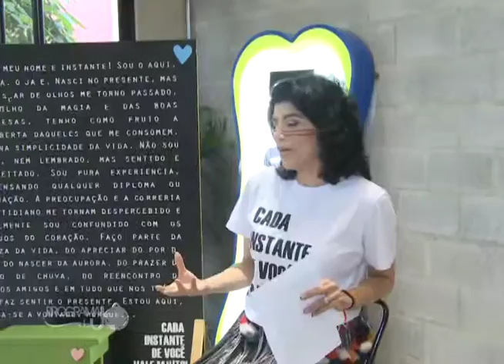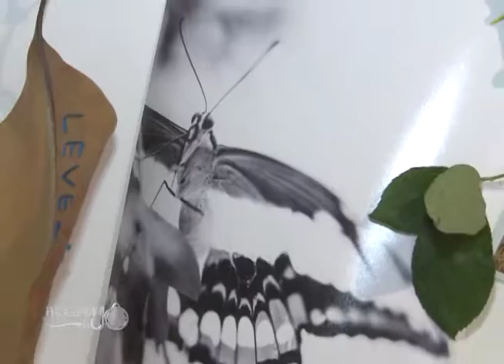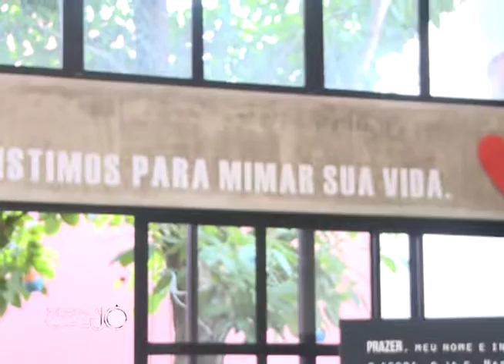Cada Instante de Você Vale Muito